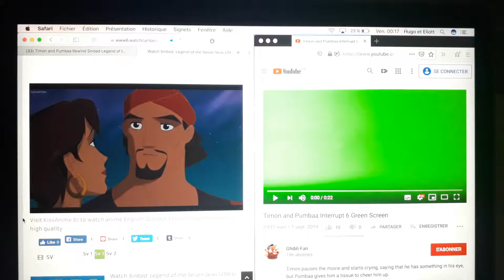1 novembre 2019